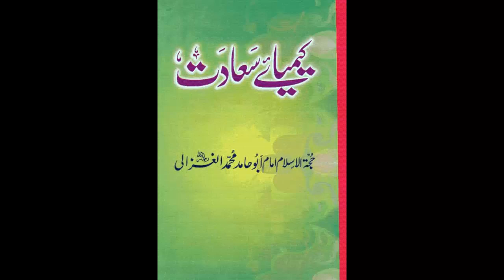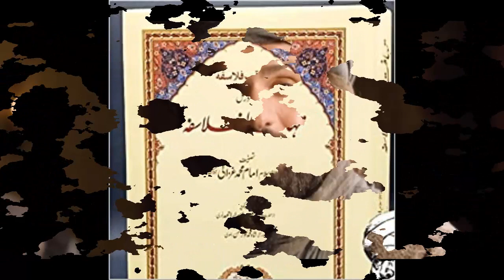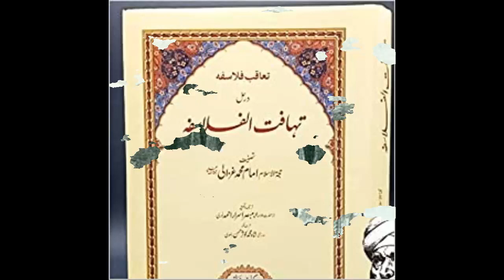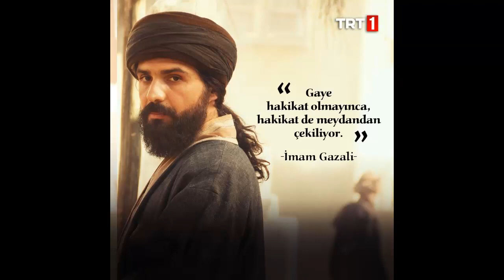IMAM GAZALI (R.A) | A Great Islamic Phillospher | A Great Personality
All creadits to Team Think Beyond
Copy Rights Think Beyond 2021